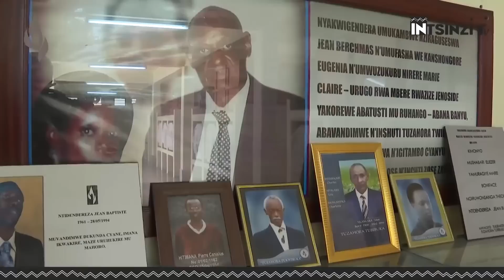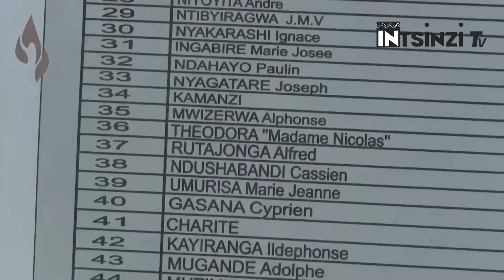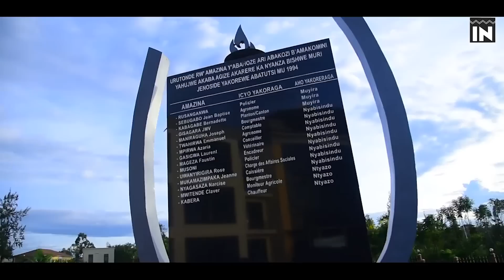Ubaruwa yica Sr Gerturda yandikiye Burugumesitiri wa Komini Huye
ISHYIRWA MU BIKORWA RYA JENOSIDE YAKOREWE ABATUTSI KU MATARIKI YA 3-5/5/1994. Nyuma yo gutsemba abatutsi mu buryo buhambaye mu kwezi kwa kane mu 1994 Leta y’abajenosideri yakomeje n’Ukwezi kwa Gatanu Itsemba abatutsi .Intego yabo nyamukuru kwari Ugutsemba abatutsi bose kuburyo hatazasigara nuwo Kubara Inkuru yibyo yabonye .Umwanditsi wicyamamare  w’Umufaransa witwa Gerard Prunier mu gitabo cye yise “THE RWANDA CRISIS;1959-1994:HISTORY OF GENOCIDE “ yavuzeko Umugambi wabateguye Jenoside wari uko bumvagako bagiye gutsemba abatutsi bifashishije abaturage babahutu noneho ku rugamba Ingabo zabo FAR zigahashya Ingabo za RPA Inkotanyi zikabasubiza muri Uganda .maze bagatura  bagatunga bagatunganirwa mu gihugu gitengamaye cy’Abahutu gusa nta mututsi ukibarizwamo.mu mitekerereze nkiyo rero niyo mpamvu batsembye abatutsi bose guhera ku ruhinja kugeza ku musaza rukukuri. ariko Inkotanyi zamarere ntizabakundiye ko bashyira mu bikorwa uwo mugambi.rero Mu kiganiro cyacu cyuyu munsi.muri bya biganiro byuruhererekane bigaruka ku ishyirwamubikorwa ry’Umugambi wa Jenoside yakorewe abatutsi tugiye kugaruka ku byaranze iyi Jenoside ku ma tariki ya 3 n’iya gatanu mu kwa Gatanu mu 1994.iki ni igice cya 17 kuri iyi ngingo. mu gutegura iki kiganiro nifashije Igitabo cyashyizwe hanze n’icyahoze ari Komisiyo y’Igihugu yo kurwanya Jenoside CNLG kitwa “RWANDA 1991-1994:ITEGURWA N’ISHYIRWA MU BIKORWA RY’UMUGAMBI WA JENOSIDE YAKOREWE ABATUTSI MU RWANDA”  kikaba cyaragiye hanze mu kwezi kwa gatatu mu 2021. iyi ni Intsinzi Tv.Uwaguteguriye Iki kiganiro ni BIZIMANA Christian.naho jye ugiye kukikugezaho ndi ERIC SAFARI.Mbahaye Ikaze.

KU itariki  03 Gicurasi 1994 mu mugambi wo gtsemba abatutsi bose ntihasigare nuwo kubara Inkuru habayeho bumwe mu bwicanyi bwakorewe abatutsi mu zahoze ari perefegitura za CYANGUGU NA BUTARE

Uwo munsi Abatutsi biciwe kuri ADEPR ya Gihundwe, muri Rusizi.ADEPR Gihundwe yubatse mu Karere ka Rusizi mu Murenge wa Gihundwe, akaba ari na ho hatangiriye Itorero rya ADEPR mu Rwanda. Muri Mata 1994, mu rusengero rwa ADEPR i Gihundwe no mu Rwunge rw’Amashuri rwa Gihundwe
hahungiye Abatutsi bari baturutse mu zahoze ari Komine Kamembe na Cyimbogo ahitwa Nyakanyinya, Mutimasi, Murangi na Ruganda.Abatutsi batangiye guhungira i Gihundwe kuwa 14/04/1994 nyuma ya saa sita, nka saa cyenda, ariko ubuyobozi bw’Itorero bwari bwabanje kwanga ko Abatutsi  binjira mu kigo, ariko butangiye kwira baje kubareka barinjira. Bukeye bwaho,
interahamwe zarinjiye zicamo Umututsi umwe ziragenda.

Perefe Bagambiki Emmanuel wa Cyangugu, amaze kumenya ko Abatutsi bahungiye muri ADEPR I Gihundwe no muri Rwunge rw’Amashuri rwa Gihundwe yaje kubatwara abajyana muri Sitade Kamarampaka ababeshya ko ari ho bazacungirwa umutekano. Ntabwo bahise babyemera kuko bari bazi ubugome bwe.
Ku wa 03/05/1994 nka saa yine mu gitondo nibwo Abanyeshuri batatu bigaga I Gihundwe bagiye guhuruza abajandarume. Haje abajandarume batatu begeranyiriza Abatutsi bari bahungiye mu kigo, babahuziza mu gikoni cy’Abanyeshuri barabarasa, banabateramo gerenade. Uwo munsi hishwe Abatutsi
bagera kuri 40. Abarokotse bahungiye hafi ya Sitade n’ahandi.